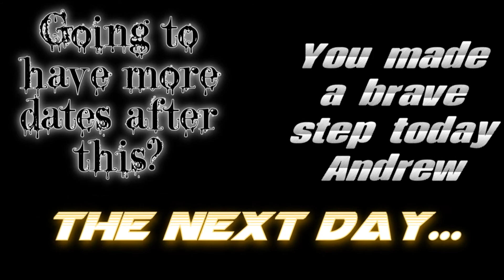Andrew Genesis: Episode 7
With Andrew being alone, he searches for a former partner he had for help!